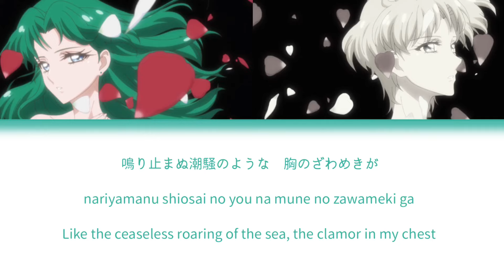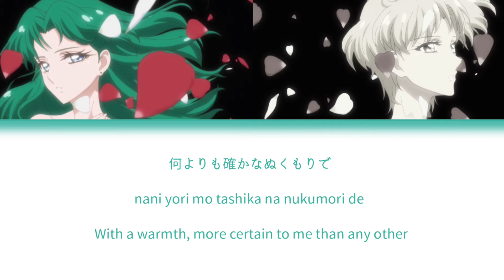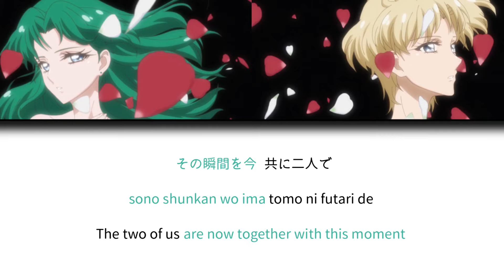Sailor Moon Crystal ||| - Eternal Eternity {Lyrics}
~*~Thank you so so much for clicking onto this video and watching it! I hope that you’ve enjoyed!! :3

~*~I really would appreciete any support/advice!

~*~Suggestions for Sailor Moon songs to do lyrics videos for are always welcomed! ♡
(Check my most recent video for an up to date list)

My list of current songs to do are as follows:
 - Make Up! Kumikyoku Medley {Sera Myu}
 - Best Songs Medley {Sera Myu}
 - Ai Yori Houseki Kaguya Shima {Sera Myu}
 - Anza Song Medly
 - Route Venus {Anime 90s}
 - Moon Pride {Anime SMC1/2}
- Tuxedo Night {Anime 90s}

~*~I would now like to go onto some important information about this video, so please continue reading for some important information! ♡

 𝓘𝓶𝓹𝓸𝓻𝓽𝓪𝓷𝓽 𝓘𝓷𝓯𝓸𝓻𝓶𝓪𝓽𝓲𝓸𝓷

  {Song Name} ~*~ Eternal Eternity

  {Singers} ~*~ Junko Minagawa (Sailor Uranus), Sayaka Ohara (Sailor Neptune)

  {Lyrics} ~*~ Romanji, English and Kanji all from animelyrics.com

Tags!

!!The video & music that are shown in my videos belongs to their owners and NOT ME! This is ONLY made for entertaining purposes and for people to enjoy, NOT to make money or profit off of these videos!!